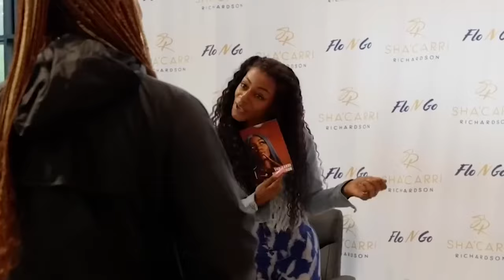The TRUTH About ShaCarri Richardson The MOST CONTROVERSIAL Sprinter In The World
How ShaCarri Richardson Became The MOST FEARED Runner In The World

What happens when fierce rivals become the ultimate teammates? The world of female sprinting is being redefined by the incredible partnership of Sha’Carri Richardson and Gabby Thomas, proving that success in sports can be about more than just winning—it's also about how you get there together.

ShaCarri Richardson’s story is nothing short of a rollercoaster ride, filled with highs, lows, and everything in between. Remember when she was banned from the Tokyo Olympics? That news hit like a ton of bricks, not just for her, but for all of us who were rooting for her. She had just won the 100 meters at the U.S. trials with that unforgettable burst of speed, and then, boom—suspended for a month because of a positive marijuana test. It felt like the rug was pulled out from under her feet, and suddenly, all those dreams of Olympic glory were up in smoke.